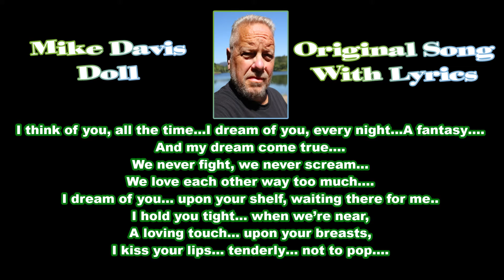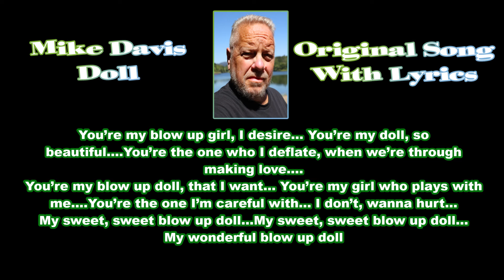Mike Davis - Doll - With Lyrics